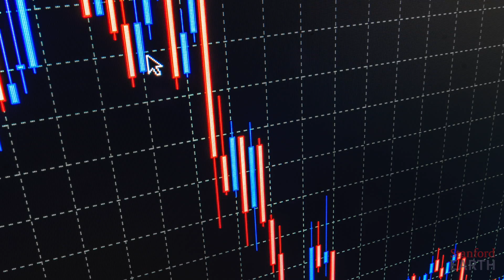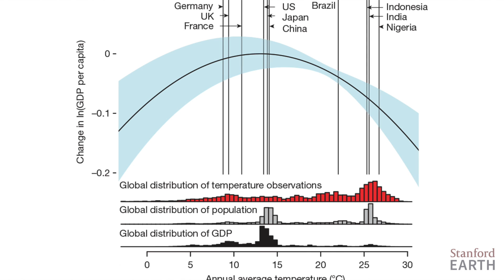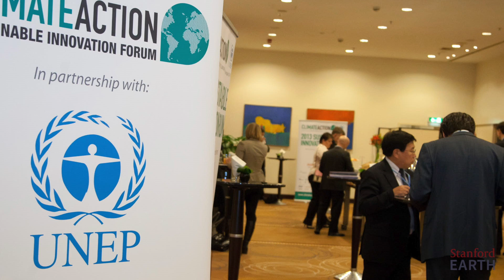Calculating the global economic cost of climate change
New research finds that without climate change mitigation, most countries will see an economic downturn by 2100.